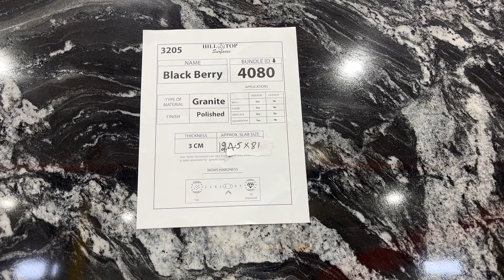3 cm Black Berry Extra Granite BL 4080/ 3205 Hilltop Surfaces